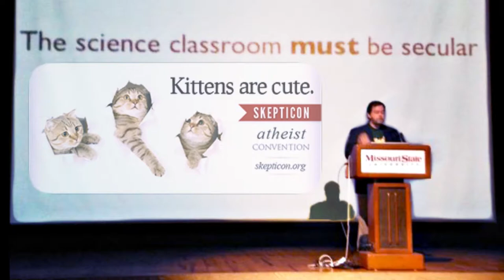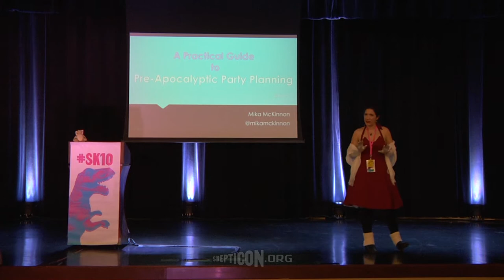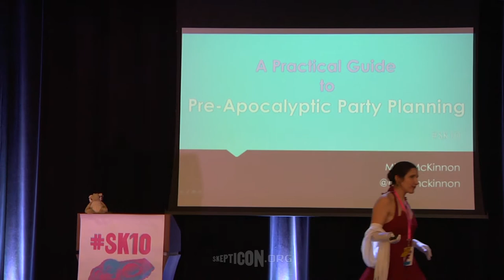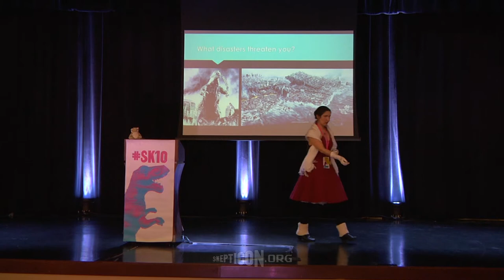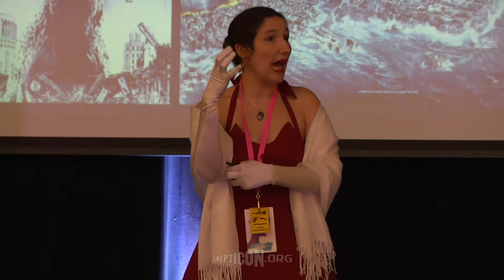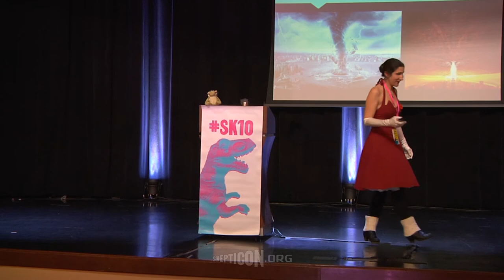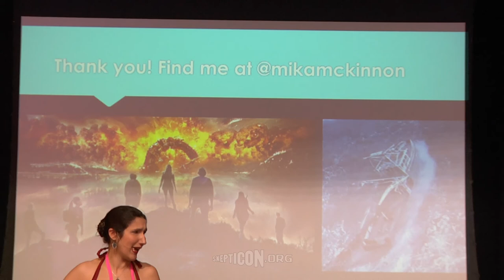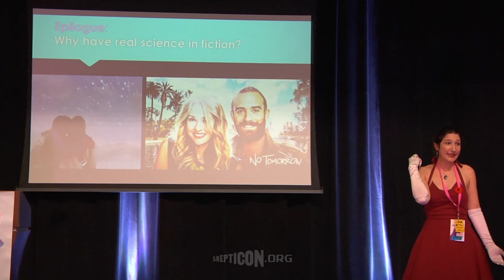Pre-Apocalyptic Party Planning | Mika McKinnon | Skepticon 10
A Practical Guide to Pre-Apocalyptic Party Planning